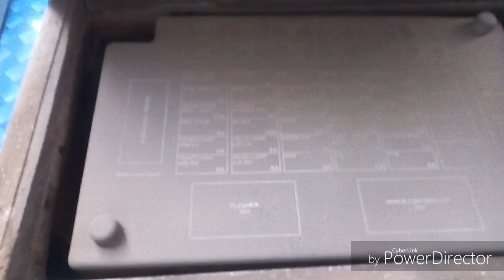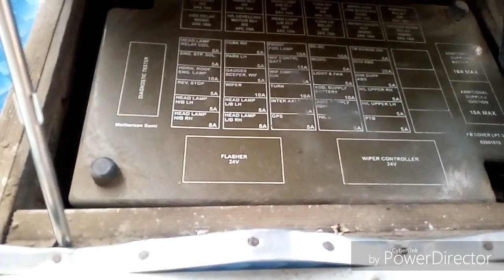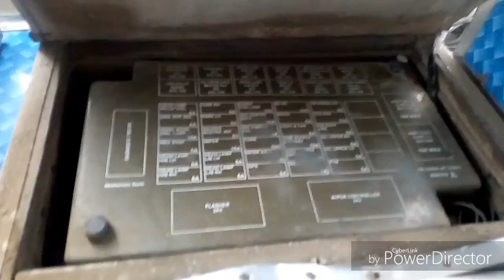Truck ki light thik karna sikhe truck light and bar